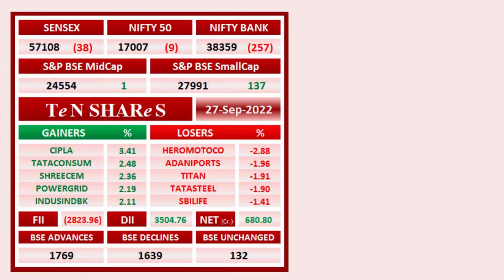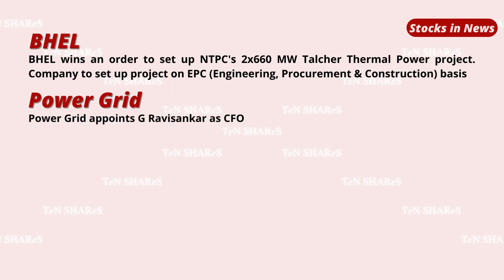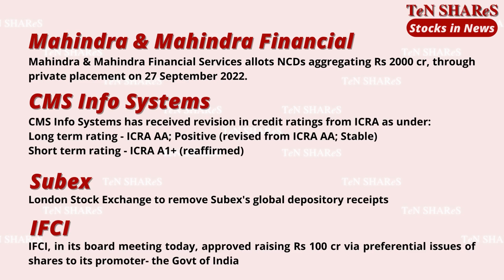Stock Market News | Market Today | 27/28 SEP 2022 | Today Stock Market News and Updates | NSE | BSE